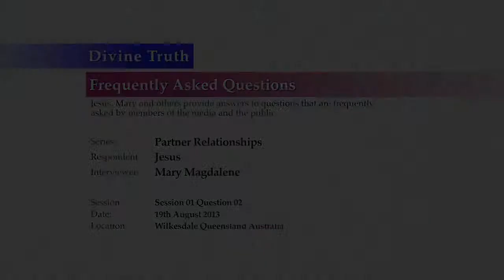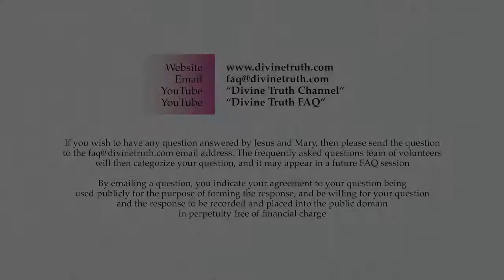What Is God's Love?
What does God do in His relationship with us?

Q02. Can you give some examples of what God does not do in His relationship with us that we often feel we should do?

Time 21m57s